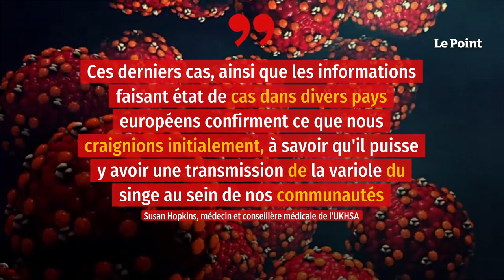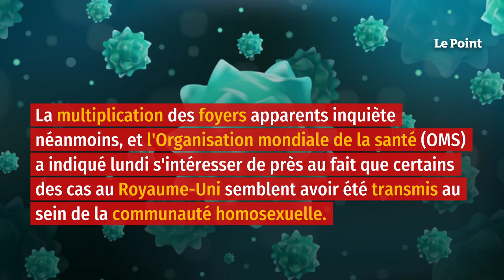Variole du singe : un premier cas suspect en France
Un communiqué de la Direction générale de la santé, rapporté par nos confrères du « Figaro », annonce qu’un premier cas suspect a été détecté en France.Maladie virale rare, endémique de l'Afrique de l'Ouest, la monkeypox inquiète. Plusieurs dizaines de cas suspects ou confirmés de variole du singe ont été détectés depuis début mai en Europe et en Amérique du Nord, laissant craindre un début de propagation. Le Royaume-Uni, qui a le premier signalé des cas, détectés depuis le 6 mai, a indiqué dans un communiqué mercredi soir en avoir identifié deux nouveaux, ce qui porte à neuf le nombre total de personnes infectées. À l'exception du premier individu infecté, qui avait récemment voyagé au Nigeria, ces malades ont été contaminés au Royaume-Uni, selon l'agence britannique de sécurité sanitaire (UKHSA). « Ces derniers cas, ainsi que les informations faisant état de cas dans divers pays européens confirment ce que nous craignions initialement, à savoir qu'il puisse y avoir une transmission de la variole du singe au sein de nos communautés », a expliqué Susan Hopkins, médecin et principale conseillère médicale de l'UKHSA, citée dans le communiqué. Jeudi soir, selon un communiqué de la Direction générale de la santé, relayé par nos confrères du Figaro, un premier cas suspect a été recensé en France, dans la région Île-de-France. « Des cas suspects sont en cours d'investigation dans de nombreux pays », rappelle l'organisme, qui considère qu'il s'agit d'un « phénomène inhabituel ».